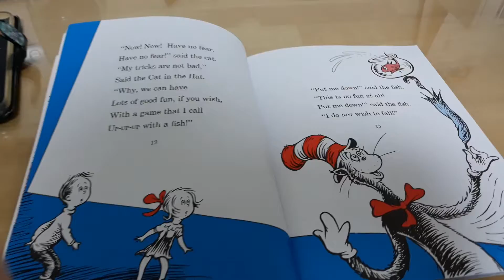THE CAT IN THE HAT